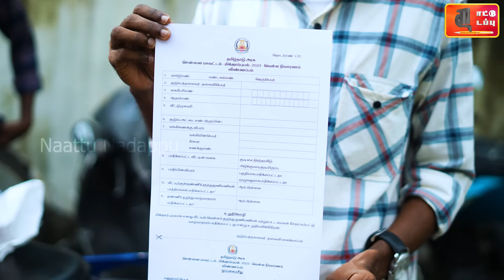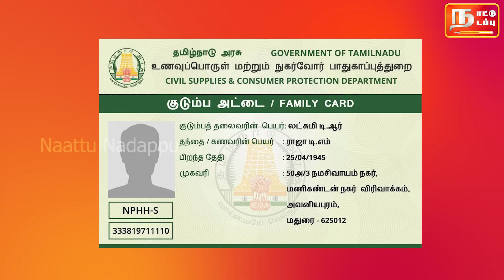அப்போ மகளிர் உரிமைத் தொகை ரூ.1000 கட் ஆயிடுமா?🙄| RATION CARD இல்லாதவர்கள் செய்ய வேண்டியவை இதுதான்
In this video talk about Chennai flood relief amount 6000